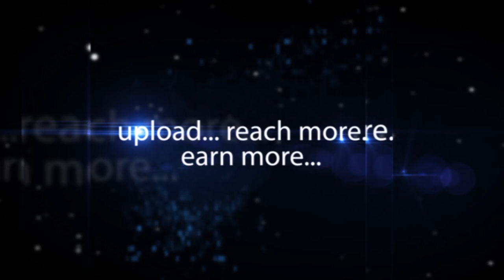Van Heusen Inner Wear Fashion Show | Park Hyatt Hyderabad - hybiz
Van Heusen Innerwear Inner Wear Fashion Show Park Hyatt Hyderabad